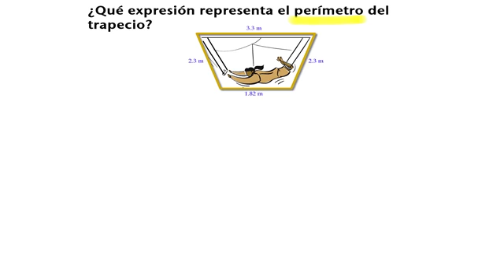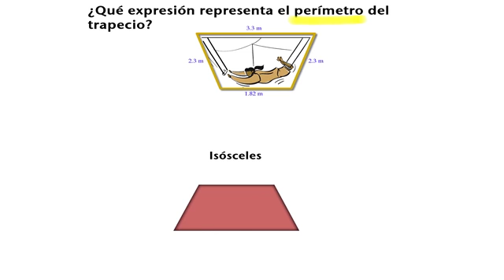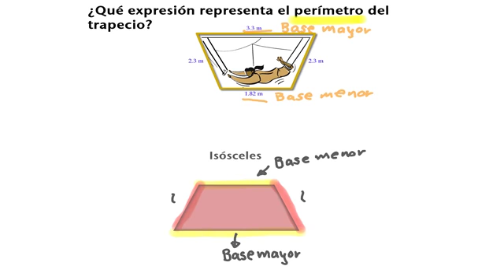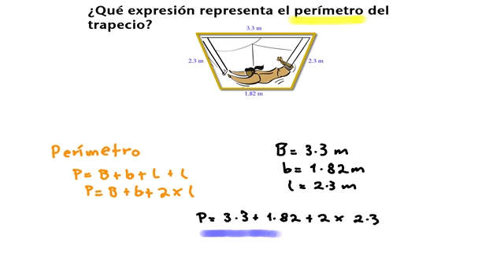SEC 1ERO REF36 AT Calcular perímetro trapecio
Calxcular el perímetro de un trapecio isósceles